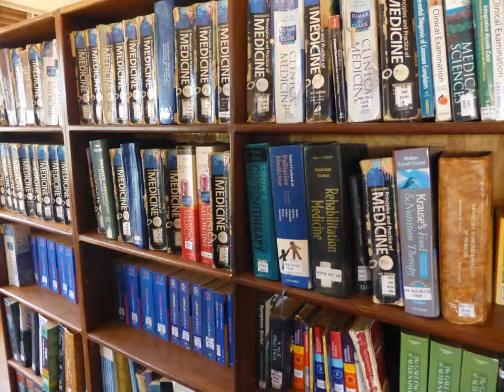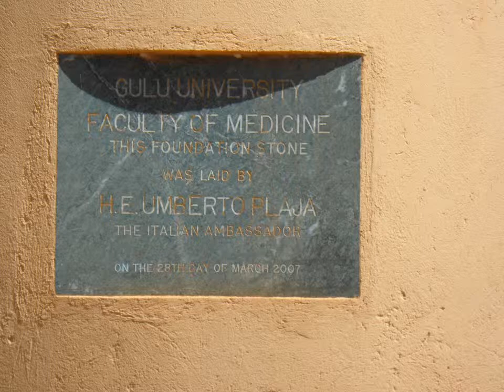Medic to Medic visit to Gulu University, Uganda